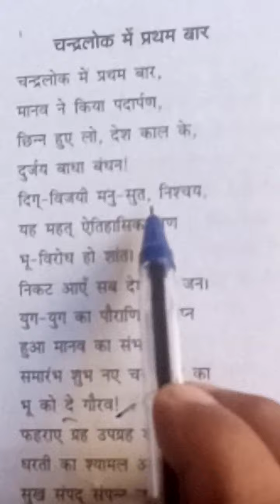class 10, हिंदी E7